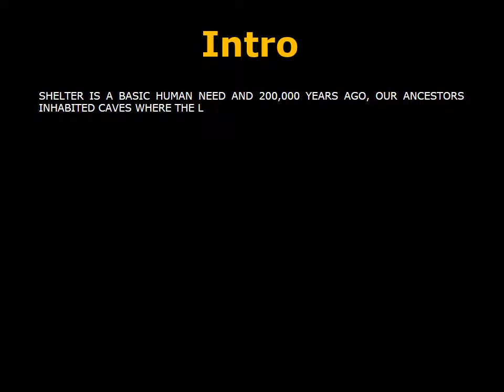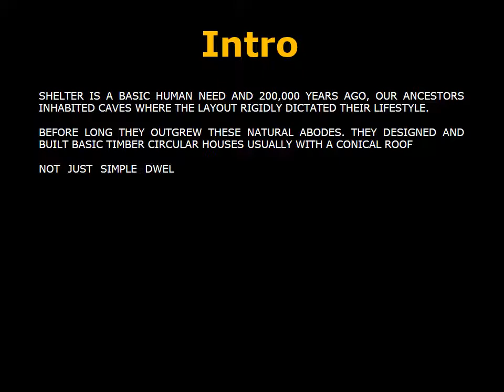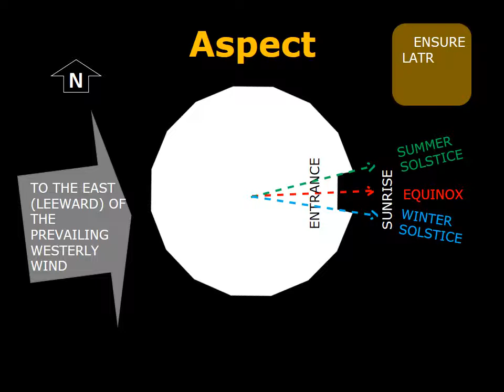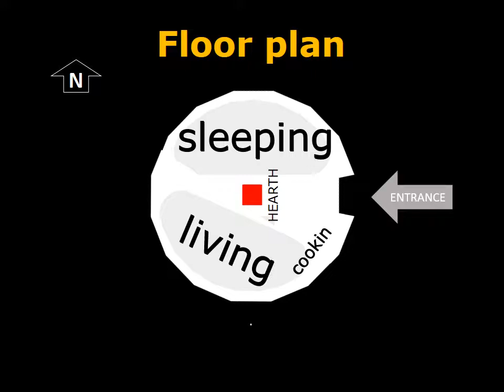Roundhouse design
Shelter is a basic human need and 200,000 years ago, our ancestors inhabited caves where the layout rigidly dictated their lifestyle.
Before long they outgrew these natural abodes. They designed and built basic timber circular houses usually with a conical roof
Not just simple dwellings to keep out the weather. They showed common design features to accommodate rituals which were personal, communal and religious.
To our ancestors, ritual was a key part of domestic life and had a key role in the design of homes.
 Roundhouses were less simple huts, more  sophisticated structures with powerful ritual design dictating their construction and habitation.
The sacred  and secular functions of a roundhouse are so inextricably intertwined that distinction becomes almost academic.